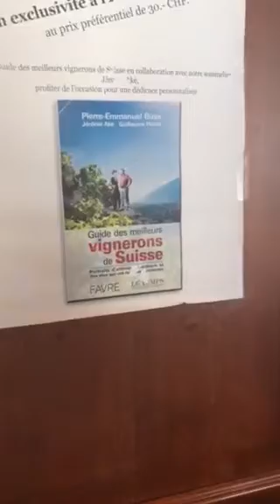Le chœur des Anges d'Appenzell à l'Onde